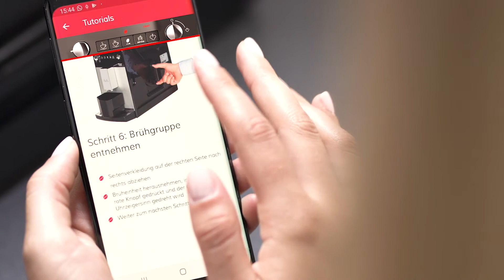Melitta® Avanza® - Reinigung (DE)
Bloß keine komplizierte Bedienung? Sehr gern! Die Melitta® Avanza® bietet dir einen einfachen Zugang zum Reinigungs-und Entkalkungsprogramm, zu den Brühtemperatur- und Wasserhärteeinstellungen sowie zu der Auto-Off-Funktion. Auch der Filterwechsel wird hiermit fast zum Kinderspiel.